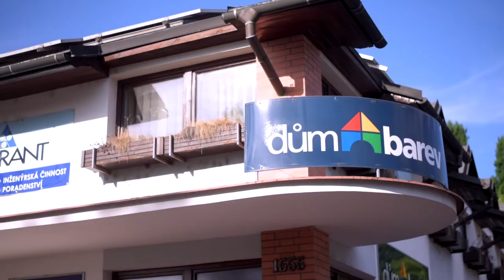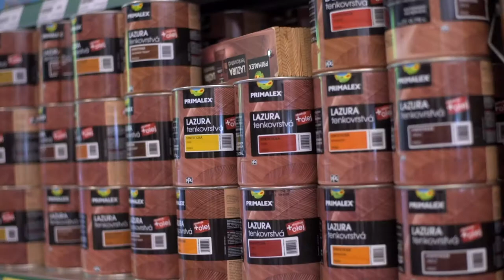Poznejte naše prodejny Dům barev - Otrokovice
Představujeme vám další prodejnu Dům barev. V čem je pobočka Dům barev Otrokovice jedinečná? A jaké služby nabízí? Podívejte se na naše video, ve kterém vám pobočku představíme.